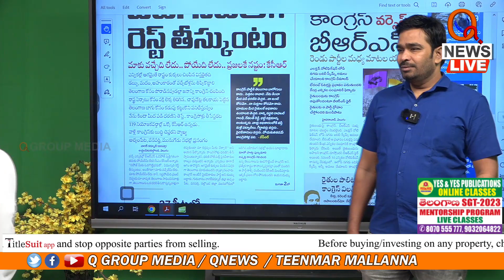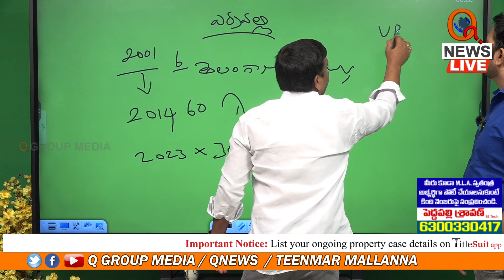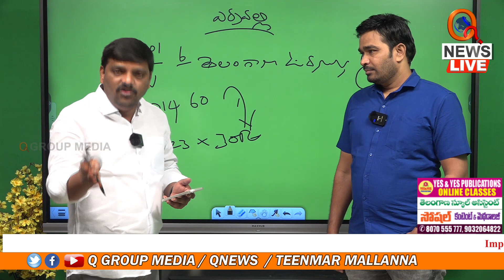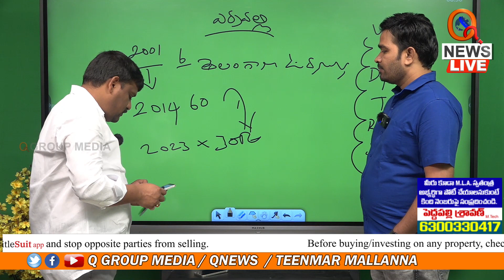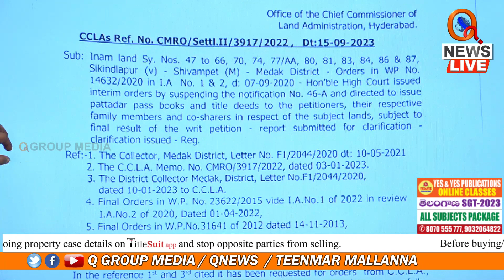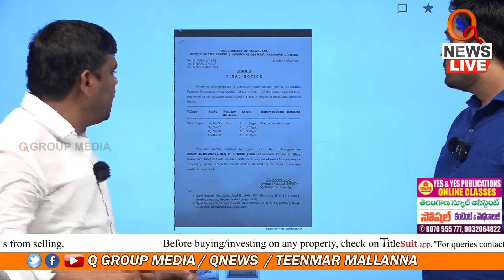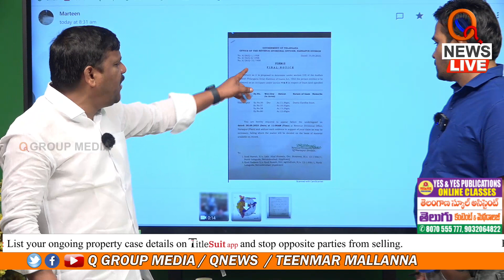ధరణిని రద్దు చేయాలా వద్దా..? | Teenmarmallanna | Qnews